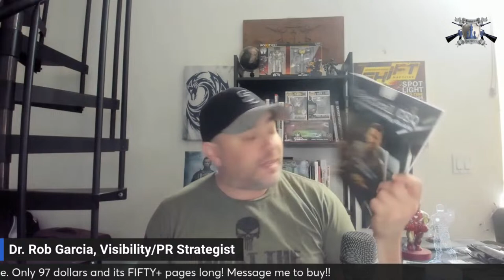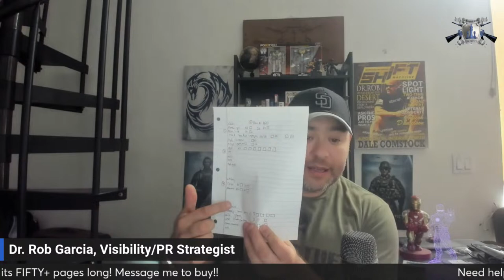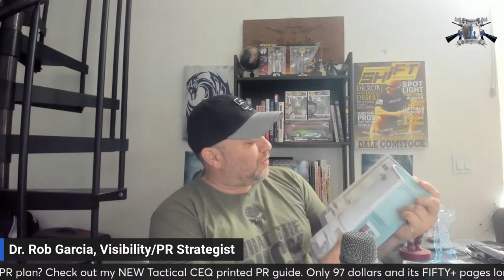Small Actions That Pay Off BIG in Business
Rob shares success tips that can help anyone in business.